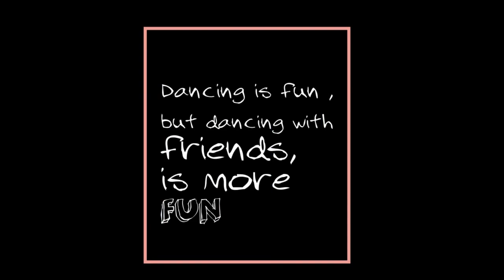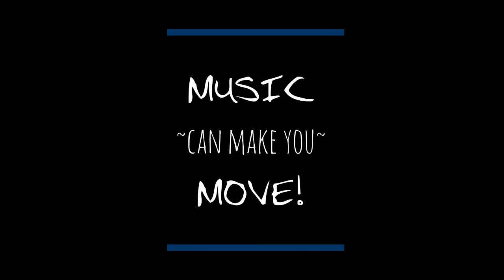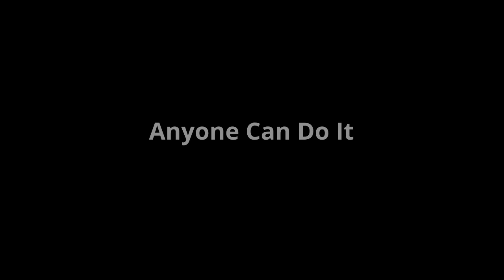Sypher's Class WeVideo Assignment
Featuring Evelyn G., Liam M., Audrey W.